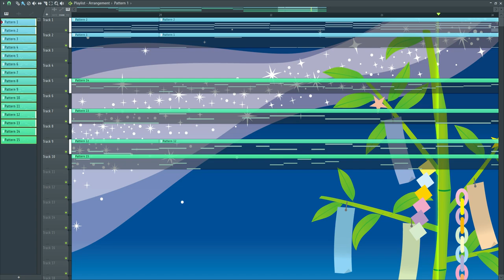Bamboo 🎋🎍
Free Use
No Copyright.

Credit is appreciated!